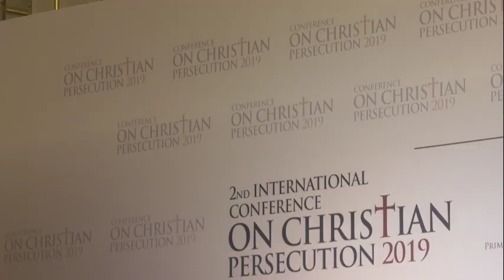“International collaboration is needed against the persecution of Christians”